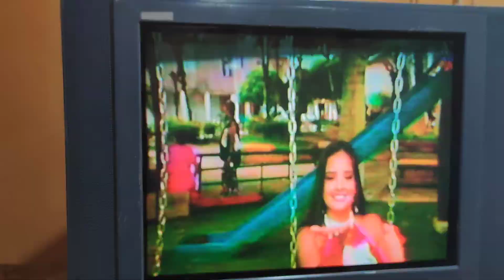COMO QUITAR EL MAGNETIZADO DE TU TELEVISOR ...CON EL EFECTO DE ELECTROIMÁN DE UN CAUTIN 👍😃👍